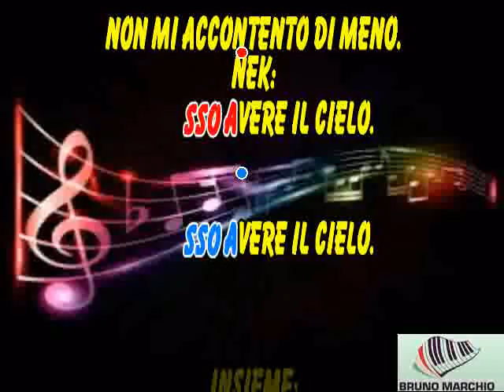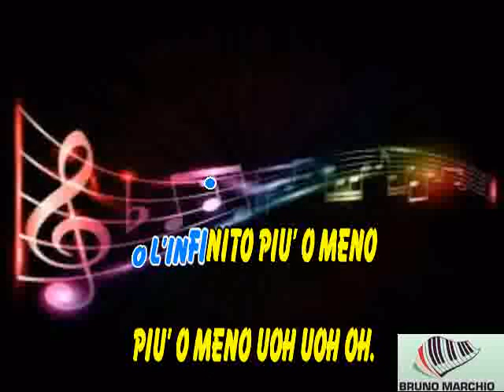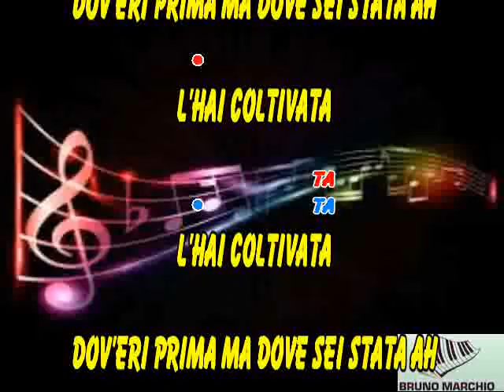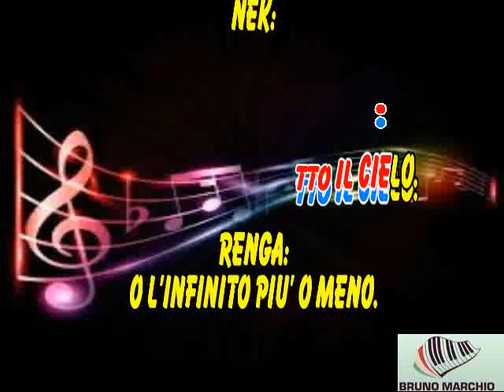KARAOKE L'INFINITO PIU' O MENO CON CORI ORIGINALI (DEMO) - FRANCESCO RENGA ft NEK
KARAOKE L'INFINITO PIU' O MENO CON CORI ORIGINALI (DEMO) DI FRANCESCO RENGA ft NEK.

GRANDE RENGA E NEK QUESTO NUOVO SINGOLO CANTATO INSIEME E' VERAMENTE BELLO.

Da un’idea di Andrea Vetralla e Marc Lucas

Regia: Marc Lucas & Igor Grbesic
Executive producer: Matteo Stefani
Line Producer: Andrea Vetralla
DOP: Lorenzo Invernici
Ass. Producer: Giorgia Lotà
1st AC: Luca Comelli
2nd AC: Francesco Rivetti
Operatore Steadycam: Jeffrey Attoh
Gaffer: Marco Ragusa
Stylist cast: Chiara Colzani
MUA talents: Alessandra Villa
MUA & Hair Stylist cast: Nicole Belardi
Scenografo: Stefano Sclabas
Editor: Marc Lucas
Color grading: Enrico Valoti
Casting: SQ Kids,  Moda Modà Kids, Roberto Iannibelli
Runner: Chiara Rossano
Fotografo e backstage : Maurizio Pavone
Cast: Pacifico Allocca, Dylan Paris, Antonio Guercio
Service: RecDistrickt
Amministrazione: Anna Modica, Agnese Incurvati
Location: Rotolito Lombarda